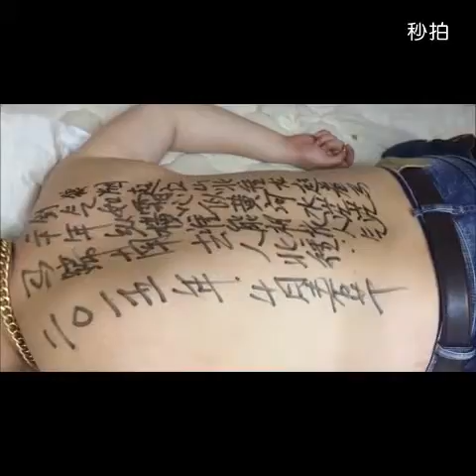疯哥变身纹身大师！